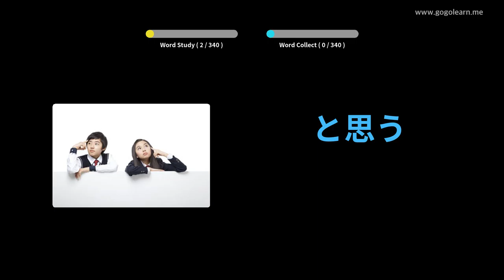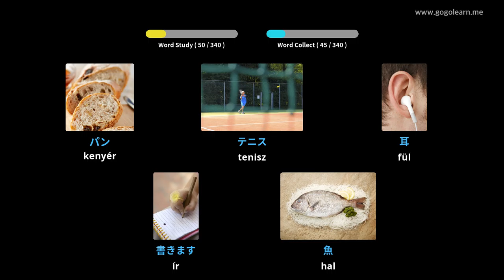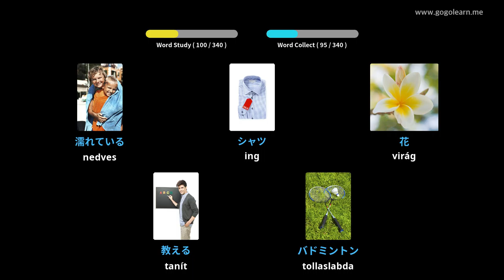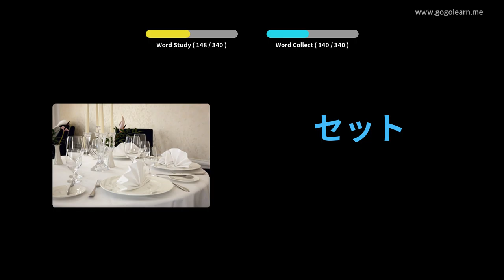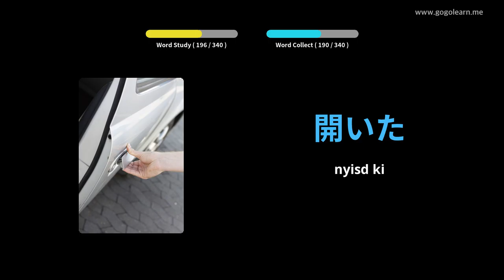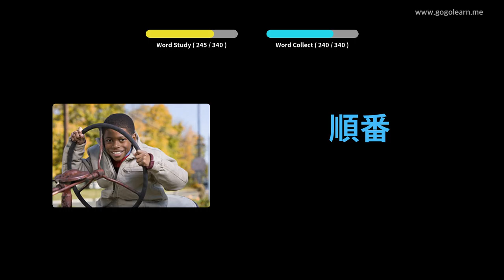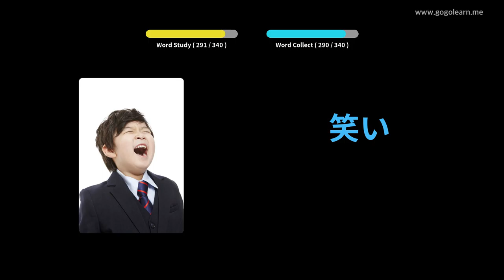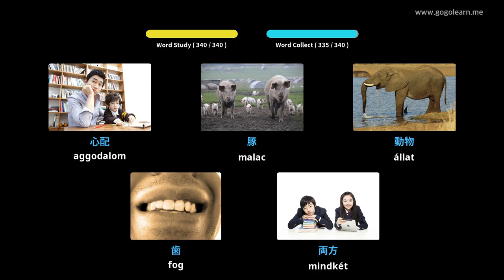Japán szókincs vezetés közben hallgat | Golearn